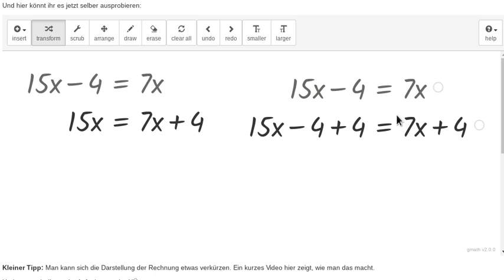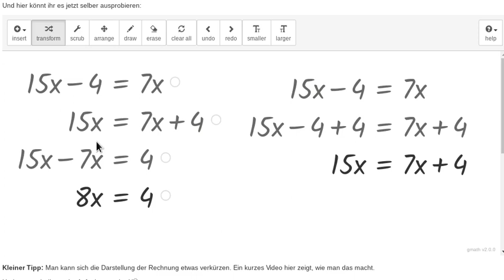Äquivalenzumformungen durch Ziehen